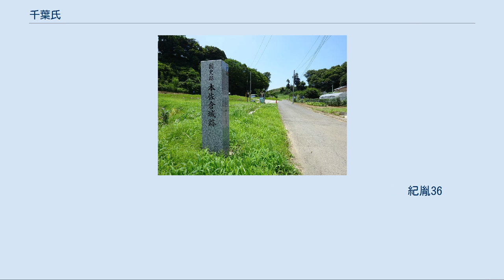千葉氏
千葉氏（ちばし、ちばうじ）は、坂東八平氏・関東八屋形の一つに数えられる下総の豪族で、守護大名・戦国大名となった一族である。
桓武平氏良文流。
通字は「胤」である。
 一般に桓武平氏良文流とされている。
しかし、古代豪族とのゆかりもあるともいわれ、千葉氏は古代の多氏の部曲の多部（おおべ）、あるいは千葉氏一族に見られる妙見信仰から知々夫国造の出であり、母系に同族の千葉国造の流れを汲んでいる可能性があると見る説もある。
 大椎城跡 平常長は上総国山辺郡大椎（現在の千葉市緑区大椎町）に舘を築いて本拠とした。
その子である常兼の代に従来は上総国に土着していた一族の下総国への進出が始まったと思われる。
また常兼は上総権介か下総権介（もしくは両方）に任じられて、本拠地の大椎より大椎権介と呼ばれた。
これは後になって千葉大夫と呼ばれるようになる。
 さらにその子の常重は長男でありながら惣領ではなく、ここに房総平氏は千葉氏と上総氏の2つの流れに分かれることになった。
さらに大椎から下総国千葉郡にあった千葉荘へ移り、現在の千葉市中央区亥鼻付近に館を築いたとされる。
ただし現在「千葉城」と呼ばれているものは1967年（昭和42年）に千葉市郷土館（現：千葉市立郷土博物館）として建造された近世城郭風の現代建築物であり、当時の建物とは全く異なる。
また下総権介となり千葉介を名乗った。
以降、千葉氏の惣領は千葉介を名乗ることになる。
 上総氏との分裂の経緯から、千葉氏と上総氏の間には所領を巡る争いがあった。
常重の子千葉常胤の頃には周辺に土着した武士（佐竹氏ら）との間で相馬御厨を巡る争いがあった。
常胤は下総権介でありながら下総一国を掌握することさえままならない状態であった。
こうした中で1180年（治承4年）に源頼朝が平氏に対して挙兵し、石橋山の戦いに敗れた後に安房国へ渡ると、常胤は頼朝から加勢を求められ、これに応じた。
常胤は平家との戦いや奥州藤原氏との戦いで活躍し、さらに上総氏の惣領上総広常が頼朝に嫌われて粛清されると、千葉氏の権力は上総国まで及んだ。
鎌倉時代には下総の守護とされた。
 千葉市立郷土博物館 ところが、常胤の孫の千葉成胤の没後、千葉氏に幼少の当主が相次いだのに対して、早くから兄とともに幕府に出仕していた弟の千葉常秀の系統が房総平氏の惣領的な地位に立つことになる。
その子である千葉秀胤は鎌倉幕府の評定衆に任じられ、幼少の千葉氏当主千葉頼胤の後見としたため、千葉氏の一族の多くも秀胤に従うこととなった。
ところが宝治合戦で、縁戚である三浦氏に連座した秀胤は北条氏に攻め滅ぼされ、秀胤に従った房総平氏の多くも処分された。
千葉頼胤は罪を問われることなく、名ばかりであった千葉氏の当主としての主導権を回復させたものの、一族の多くを失った打撃が大きかった。
千葉氏が妙見菩薩を千葉氏宗家（成胤とその子孫）および一族の守護者であることを強調する主張（“妙見説話”）を完成させたのは、頼胤の時代であるとする説がある。
 元寇に出陣した千葉頼胤が戦死し、嫡男の宗胤が代わりに九州に下った。
下総の留守を守る家臣たちの中に、下総守護の職務が行えない宗胤に代わって弟の胤宗を当主に擁立して、宗胤には肥前国に留まるように望む意見が高まった。
これに反発する宗胤とそれを支持する家臣はこれに抵抗し、長期にわたって紛争を続けた。
胤宗は妻の実家である金沢流北条氏の支援を受けて本拠地である千葉荘を掌握したのに対して、兄の宗胤は下総国府と隣接する八幡荘を掌握して対抗した。
また、胤宗は金沢流北条氏が崇敬していた律宗（真言律宗）を保護したのに対して、宗胤は八幡荘を拠点としていた日蓮宗（中山門流）を保護するなど、信仰面でも対立したとされる。
宗胤没後、長男の胤貞は、折りしも勃発した南北朝の戦いに際して北朝方について南朝方の貞胤（胤宗の子）を攻め、貞胤は北朝方に降伏した。
しかし降伏した貞胤は北朝側に寝返って、室町幕府より下総守護の地位を保障された胤宗の子孫が千葉氏宗家として存続した。
このため、宗家の地位を失った胤貞流の千田氏はその後衰退し、肥前国にあった宗胤の次男胤泰が九州千葉氏を興すことになった。
 本佐倉城跡 室町時代中期の1455年（康正元年）、享徳の乱で千葉氏内部での分裂が起り、嫡流は事実上滅亡する。
しかも筆頭家老である原氏の勢力が千葉氏の当主より強大化することになる。
これに対して室町幕府の命を受けた太田道灌や東常縁（千葉氏...